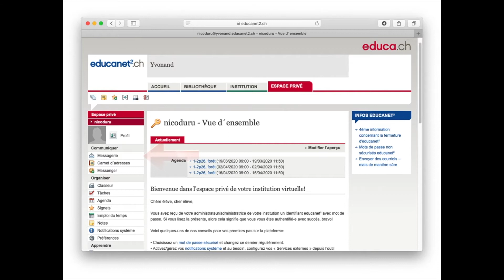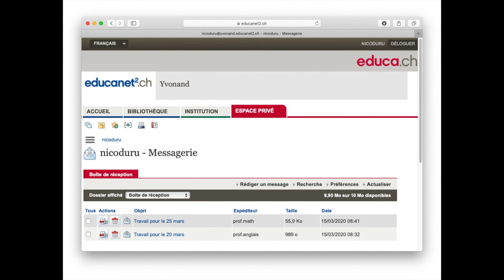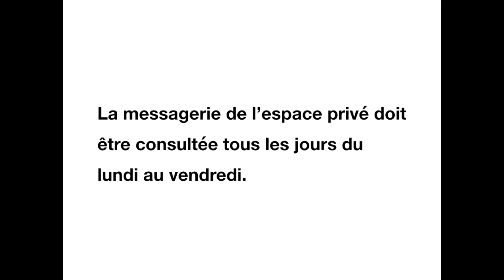Educanet 2 Recevoir un message